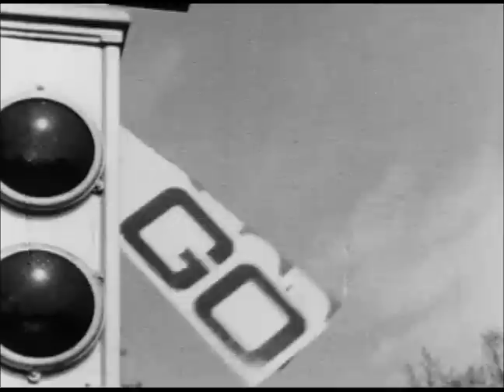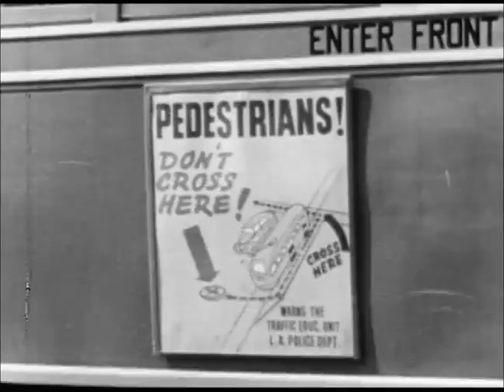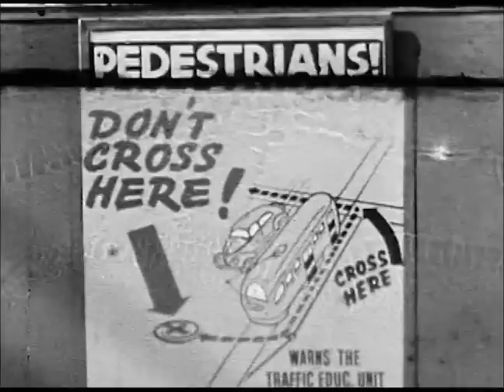Highway Mania (1946)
Early traffic safety film; was part of the "This is America" series. This was shown in movie theatres of the day.